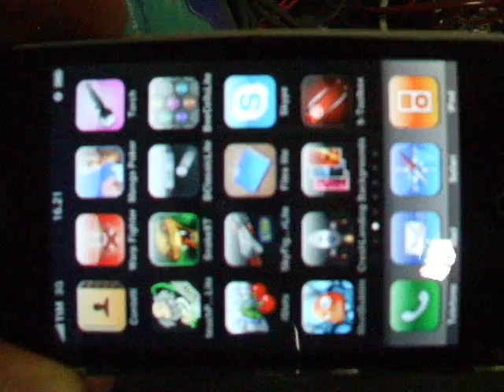Warp Fighter for Iphone/Ipod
Warp Fighter is the new dog fight air combat game from BITWEEN that let you combat at 360 degrades with both fingers or accelerometer. Warp Fighter will allow you to combat against different airplane throught ages.